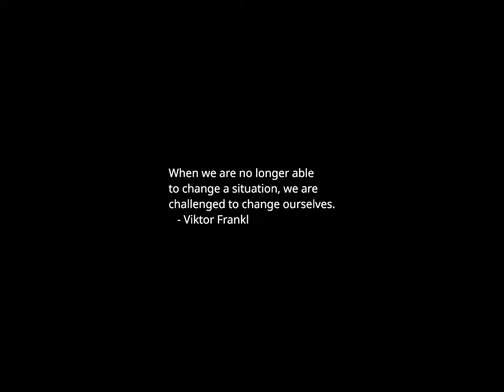Sunset Time-lapse: Friday, November 17, 2023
Who is Mira Murati, OpenAI's new interim head?

Shooting at New Hampshire psychiatric hospital ends with suspect dead, police say

Georgia Prosecutors Request August Trial Date For Trump — Just 3 Months Before Election

Did a letter written by Osama bin Laden really go viral on TikTok this week?

The New York Adult Survivors Act is ending next week

Prosecutors link Trump to violence on Jan. 6

Rosalynn Carter, 96-year-old former first lady, is in hospice care at home